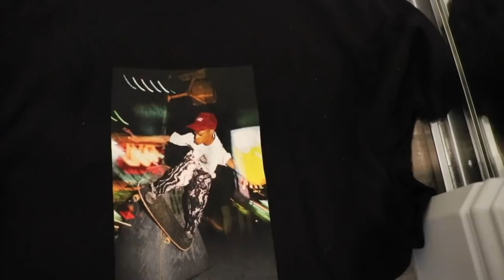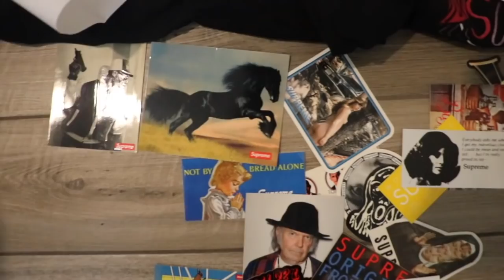CRAZY SUPREME AND SNEAKER DEALS! (MUST WATCH)